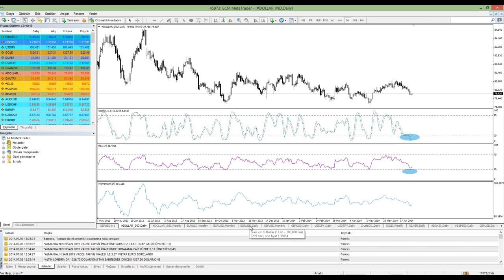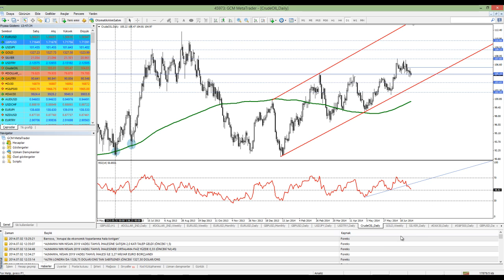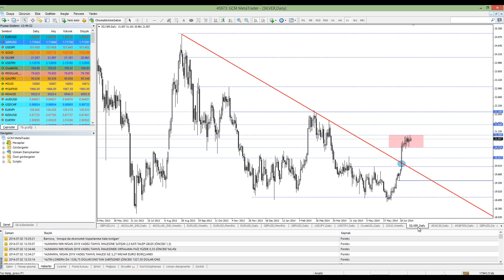02 TEMMUZ 2014 KUDRET AYYILDIR GUN ORTASI TEKNIK ANALIZ VIDEO KAYDI